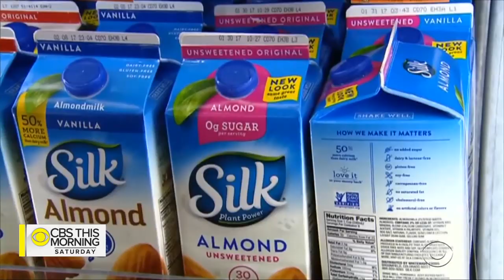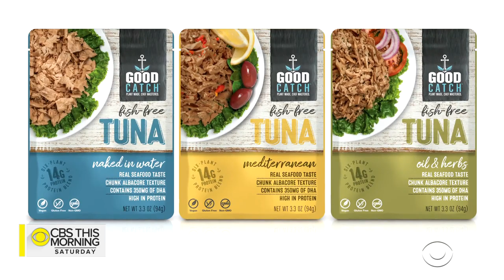Why vegan seafood products are having a moment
Seafood is a staple of diets in this country and around the world, but getting it is problematic. Overfishing is a serious issue in our oceans and fish farms bring a host of health and environmental hazards. Now, some innovative food companies are finding success with a creative substitute for seafood: fish filets and other products made entirely from plants. Michelle Miller reports.